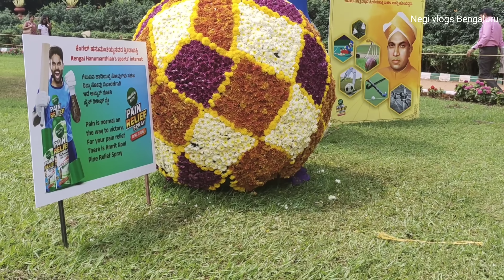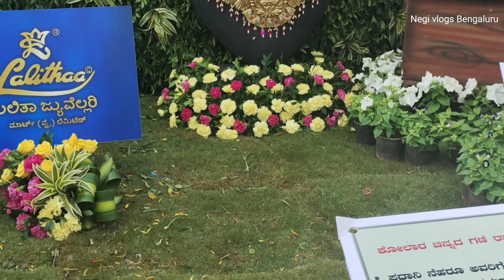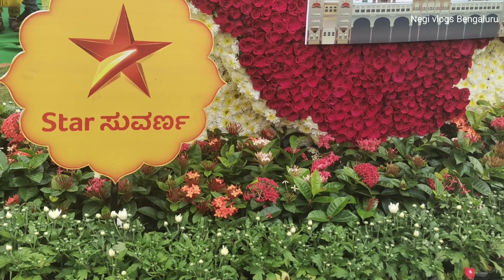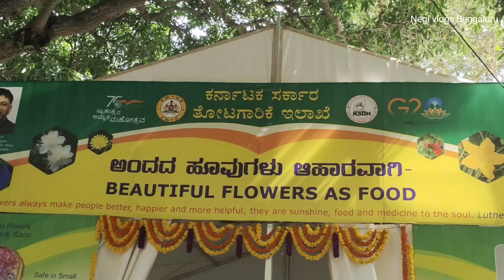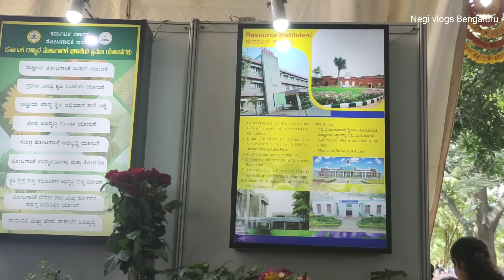Lalbagh flower show Independence Day August 15 l 2023 ll flower show ll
# show lalbagh 2023 bangalore flower show bangalore flower show 2022 bengaluru flower showlalbagh botanical garden

flower show lalbagh 2023

#  negi vlogs bangalore

 # flower show

flower show